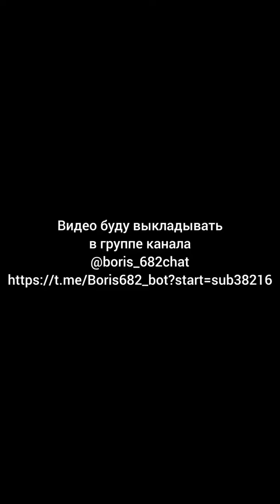Только правда сделает мужчину свободным.